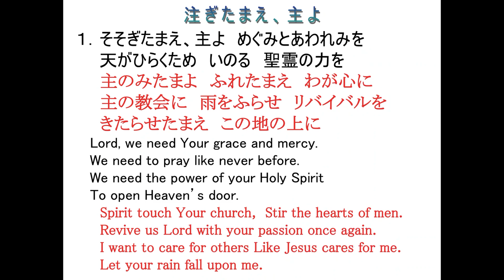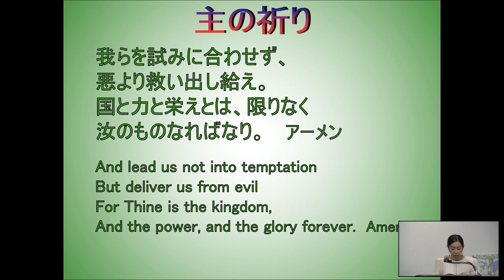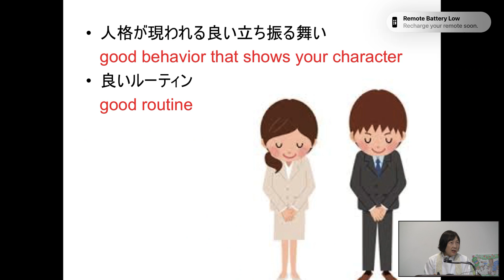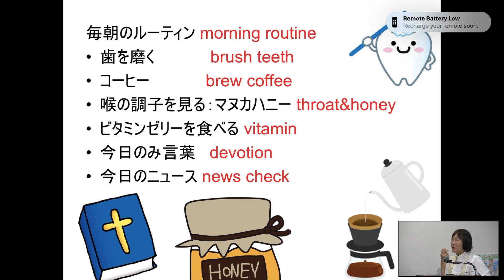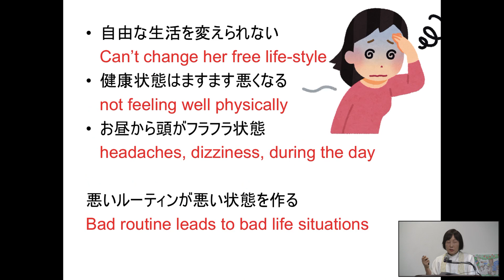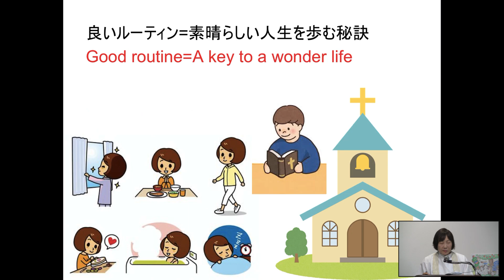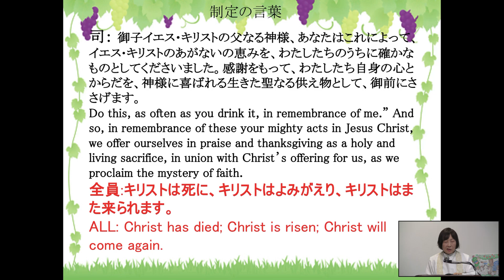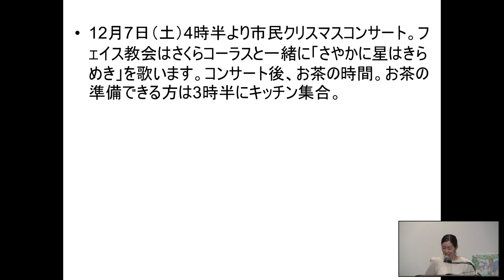Nihongobu 10 6 24